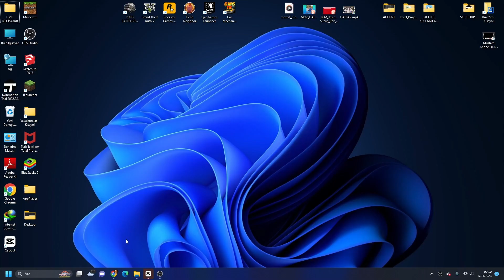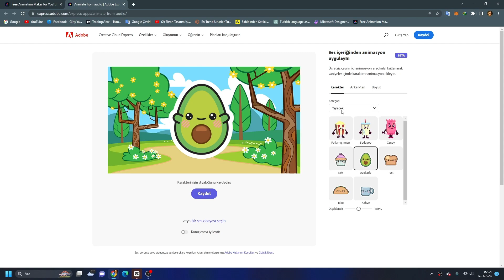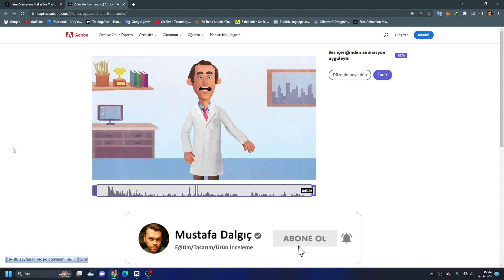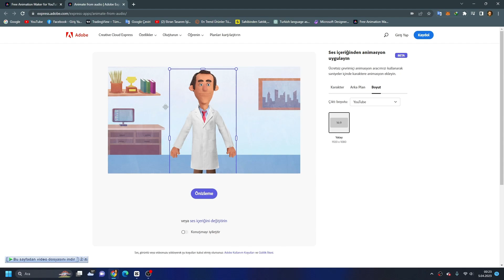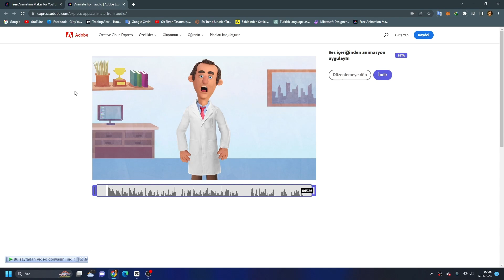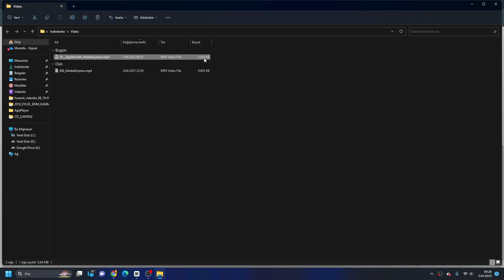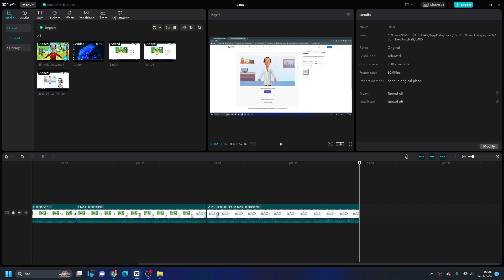Ücretsiz Karakter Animasyonu Nasıl Yapılır? Yüzünü göstermeden internetten para kazan! 👌💲💰🤑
Yüzünüzü göstermeden para kazanmak isteyenler buraya!!! Adobe ile ücretsiz olarak bir karateri seslendirip video oluşturun. Çok eğlenceli ve işinize yarayacağından eminim.